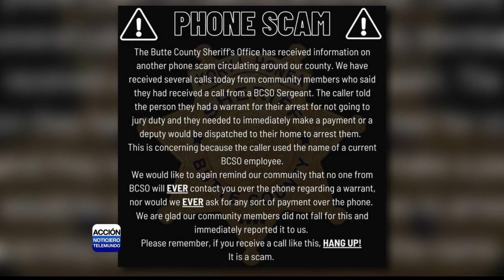Dept. del alguacil de Butte advierte de estafa telefónica.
La oficina del alguacil del condado de Butte le quiere advertir sobre una nueva estafa telefónica.